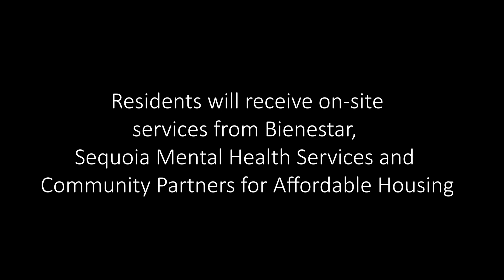Hotel renovation in Aloha will bring 54 affordable studios to Washington County